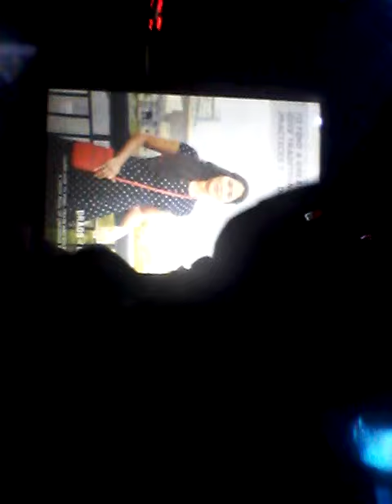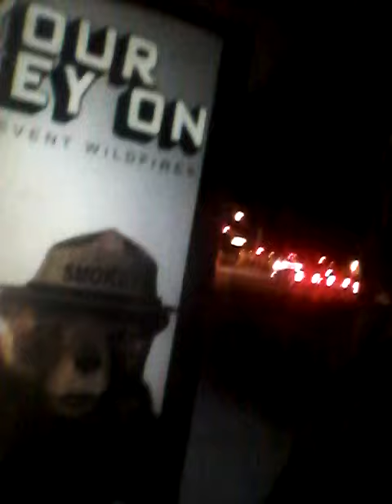February 5, 2016